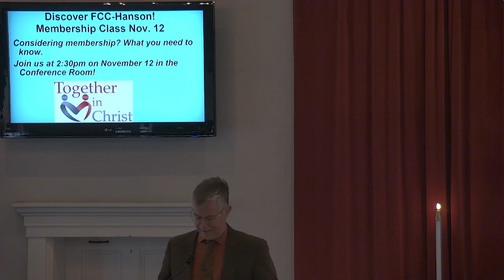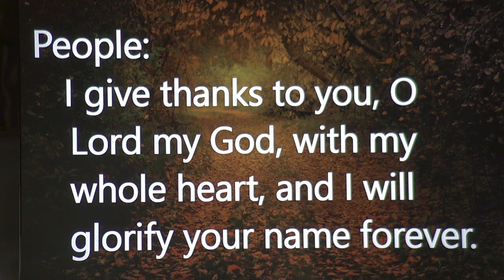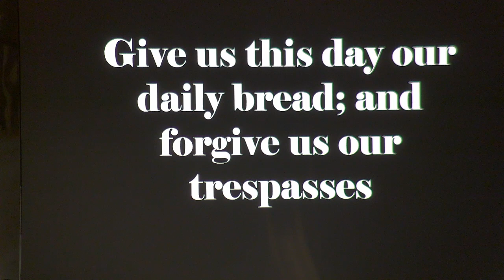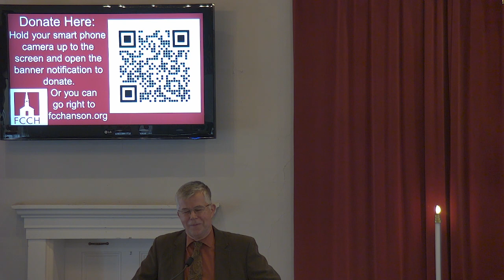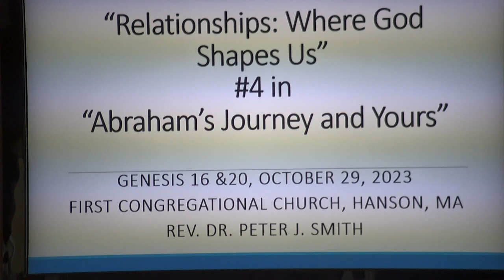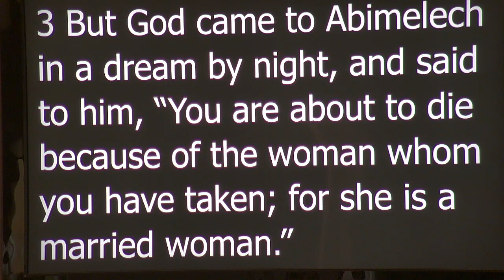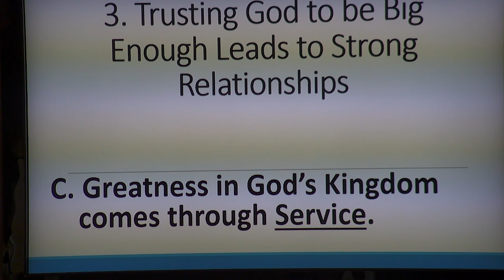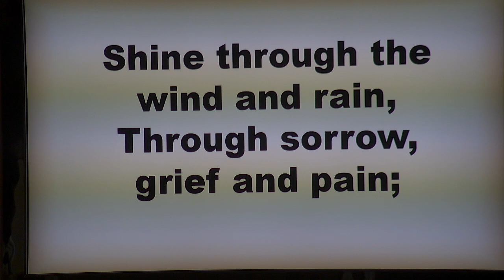Sunday Morning Worship Oct 29,2023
Welcome! This morning the Rev. Dr. Peter J. Smith will present the fourth part "Relationships: Where God Shapes Us", in the series "Abraham's Journey and Yours".